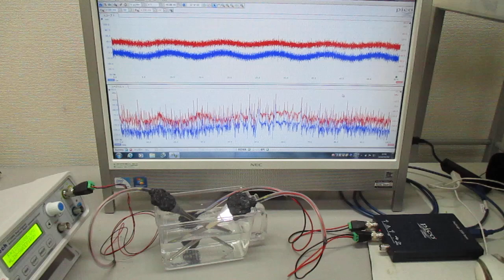超音波発振制御プローブの製造技術（オリジナル超音波検査） ultrasonic-labo